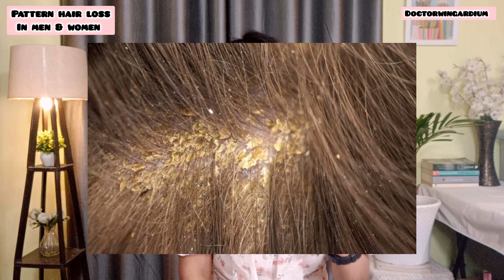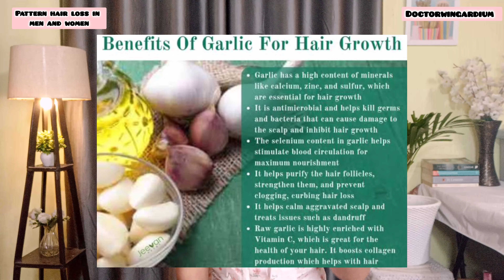FUNGAL INFECTION REMEDY: Patchy Hair Loss को कैसे ठीक करें ?Alopecia Areata Hair Loss Treatment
Hey Everyone 🌷 in today's video I am sharing how to cure alopecia areata or fungal infection ( बालो में कीड़ा ), pattern hair loss at home by using natural remedies .Alopecia is a condition in which individuals lose their hair at a very early stage, but it can be treated effectively with timely attention to natural remedies in their diet. There are two types of alopecia: alopecia areata, where patchy hair loss occurs, and sometimes there are many other reasons for patchy hair loss like fungal infections,pcod , hormonal imbalance , not properly maintaining the hygiene or even dandruff. We will discuss alopecia areata today, where hair loss occurs in patches. All of these conditions can be cured with a natural remedy.

so today I am sharing one remedy and one diet tip in this video if you follow this as I said it will definitely going to help you out.

This video is not intended   to provide diagnosis , treatment or medical advice. Information on this channel should not be considered as a substitute for advice from healthcare professionals . I can't guarantee all the products haircare and skincare i recommend here will suit you . Please take a patch test before applying to skin .
COPYRIGHT 🔵 Everything you see on this channel created by me (Dr. Heena verma) unless stated otherwise. Please don't use my photos , videos or any content i post without my permission.

🟦 KEYWORDS 🟦